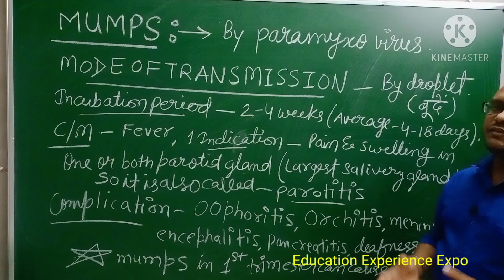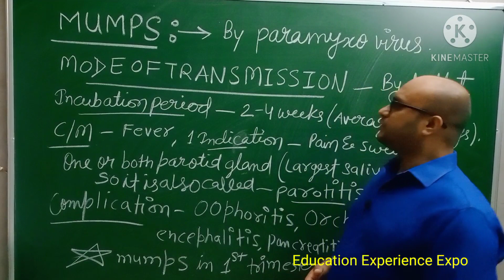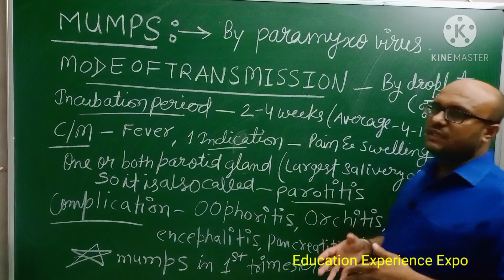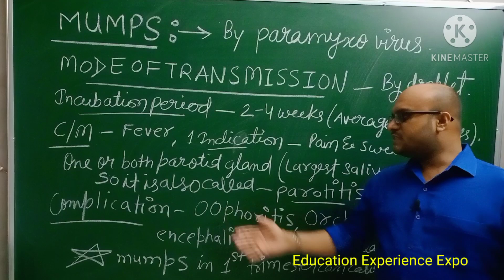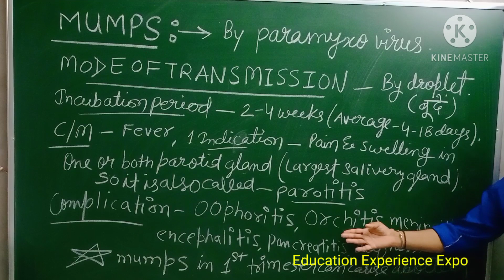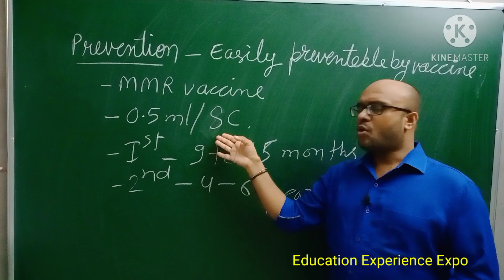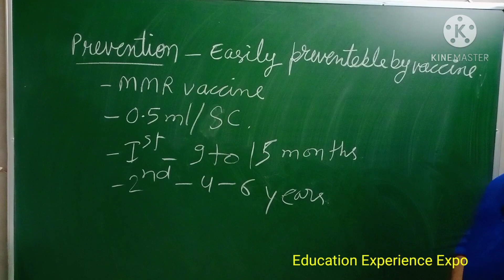mumps I cho exam preparation I mp cho I rajasthan cho